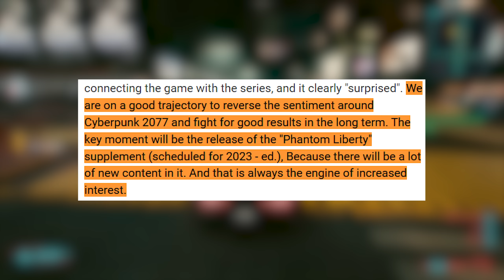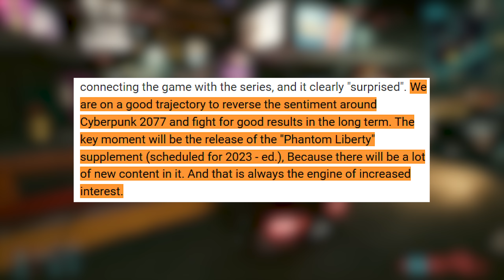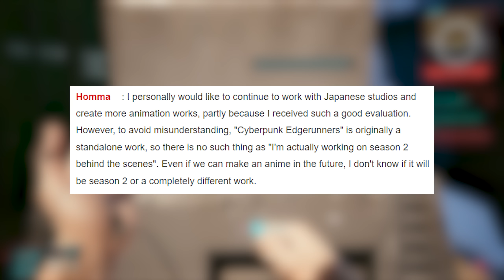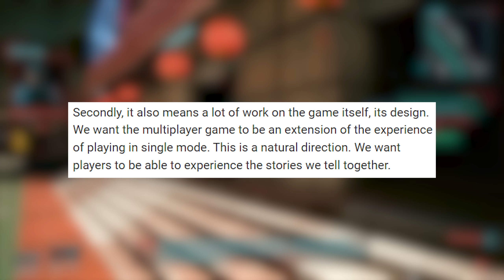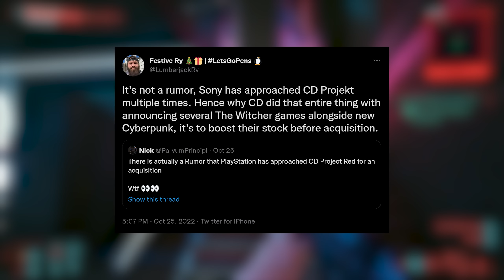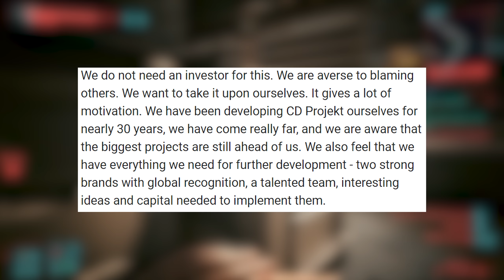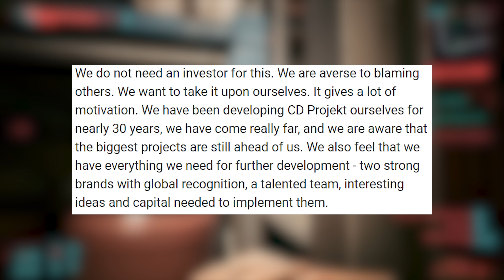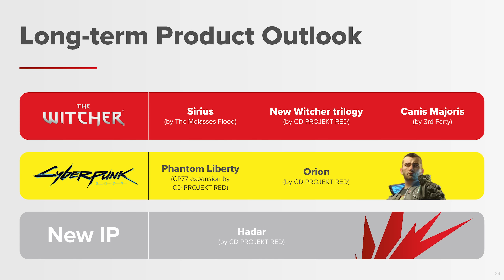CDPR Just Gave Us An Update on the Future of Cyberpunk 2077 & Phantom Liberty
Today we talk about the CEO comments from CD Projekt Red on the future of Cyberpunk and The Witcher.

Sources:

Investor chat with Adam Kiciński, President of the Management Board and Piotr Nielubowicz, Vice-President for Finance of CD Projekt SA
Head of CD Projekt: The biggest projects are still ahead of us
Buyout Rumor:

Author - gunshyghosts